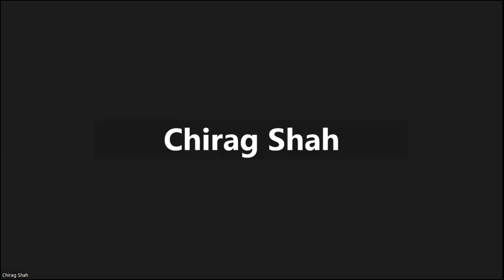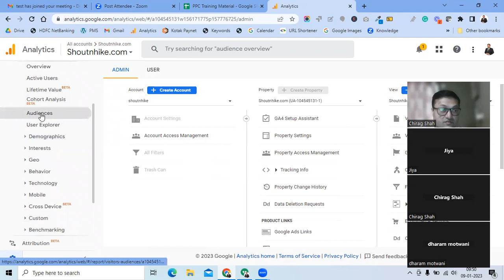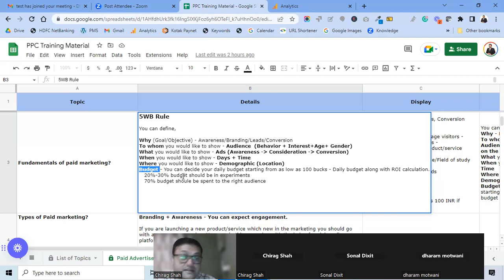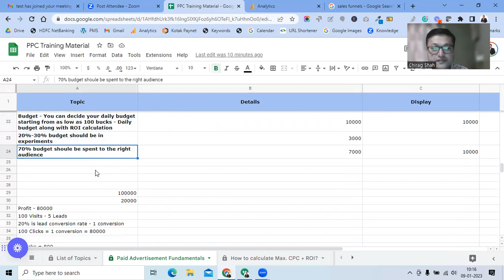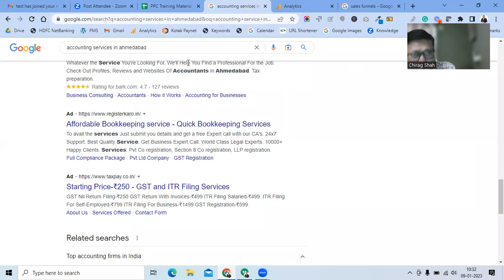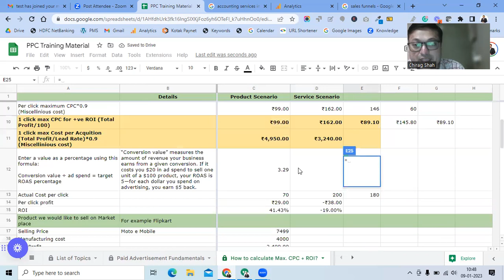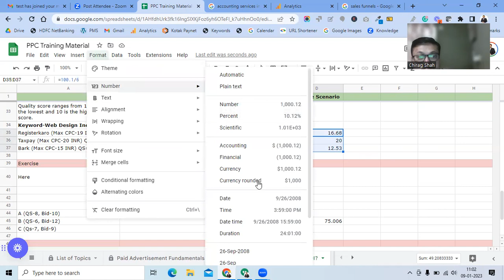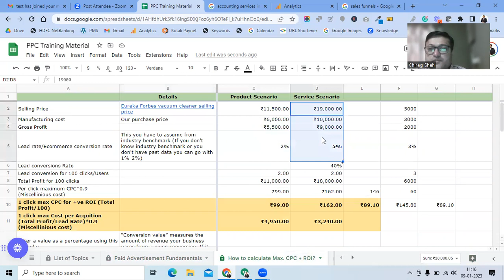Google Ads Fundamentals